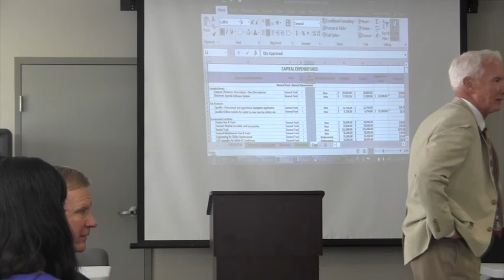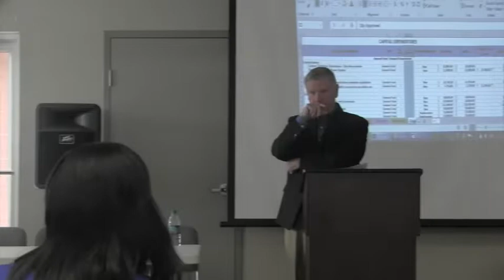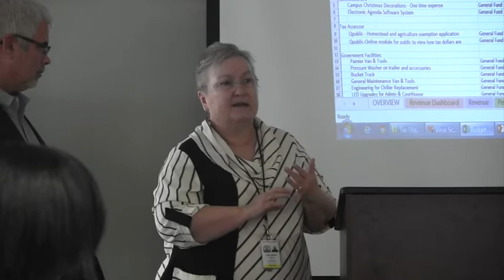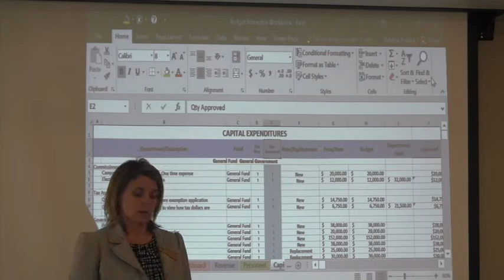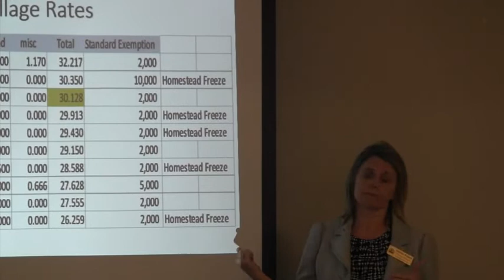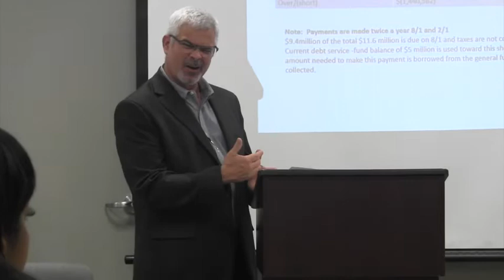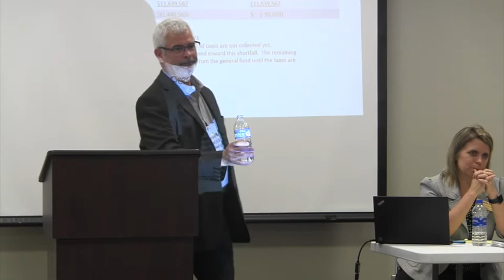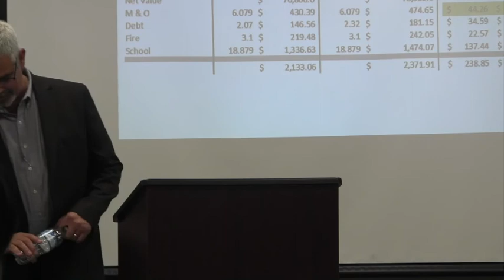2019-2020 Budget Town Hall 04-18-2019